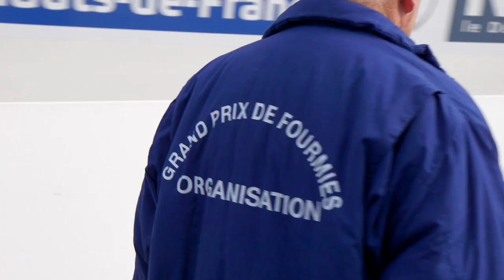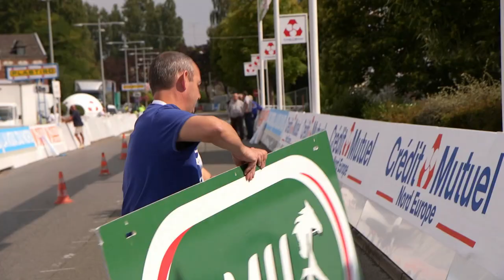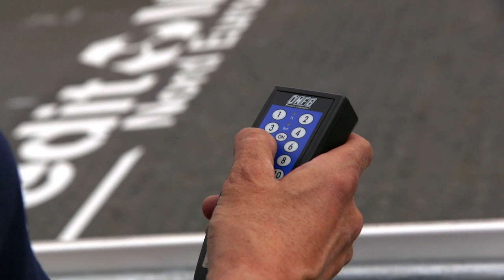L'AGENDA - Dans les coulisses du Grand Prix de Fourmies !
Cet été, l'Agenda a posé ses valises dans l'Avesnois, pour vivre et suivre la 85ème édition du Grand Prix de Fourmies, compétition de cyclisme d'envergure internationale.

Le Crédit Mutuel Nord Europe est partenaire depuis 25 ans de ce magnifique événement, vecteur de sport et de convivialité.

Le Grand Prix de Fourmies est au fur et à mesure des années devenu une course incontournable dans le monde du cyclisme. Eddy Merckx a pu y courir ainsi que d'autres grands cyclistes.

Chaque année le Grand Prix de Fourmies mobilise des fans de cyclisme bénévoles qui sont heureux de participer, pour certains depuis plus de 30 ans, à l'organisation de l'évènement.

Votre banque Crédit Mutuel Nord Europe vous offre de nombreux de services en ligne afin de vous accompagner au quotidien dans la gestion de vos comptes bancaires et la réalisation de vos projets.

Le CMNE, c'est aujourd'hui un leader de la bancassurance sur le marché des particuliers, des professionnels mais aussi des entreprises et des associations. Avec plus de 536 points de vente répartis dans le nord de la France, en Belgique et au Luxembourg, le Crédit Mutuel Nord Europe s'impose comme une banque de proximité avec un fort ancrage local dans chacune des régions où elle est présente.